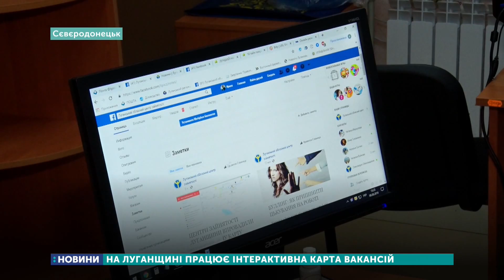На Луганщині працює інтерактивна карта вакансій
На Луганщині запрацювала інтерактивна карта вакансій, яку впровадив Луганський обласний центр зайнятості. Нова послуга дозволяє дистанційно отримати інформацію з усієї області щодо вільних робочих місць та умов праці. Як користуватись інтерактивною картою показала провідна фахівчиня відділу інформаційної роботи Ірина Скородіна.